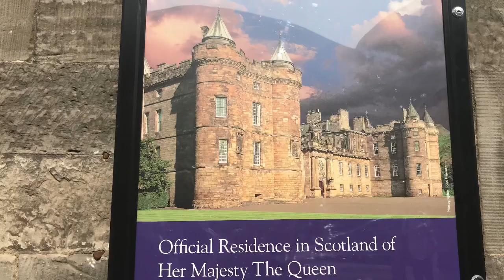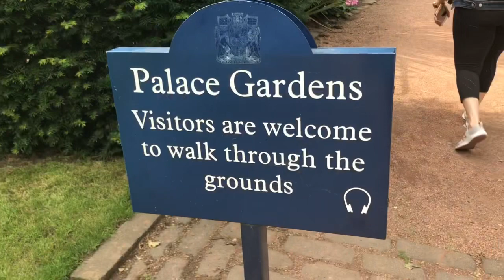Conociendo El Palacio De Holyrood Residencia De La Reina Isabel, en Edimburgo Capital De Escocia.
en este video les muestro  lo que vi en uno de los Palacios de la Reina Isabel, el palacio de Holyrood en la capital de Escocia Edimburgo.  Bella experiencia en Europa